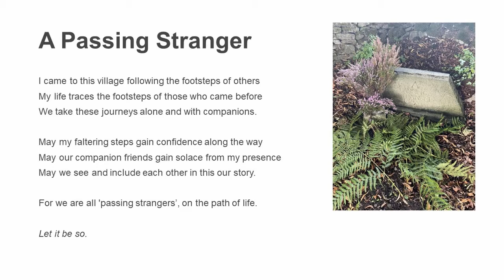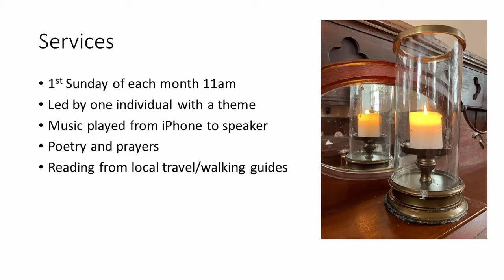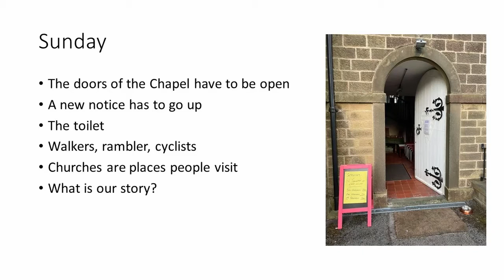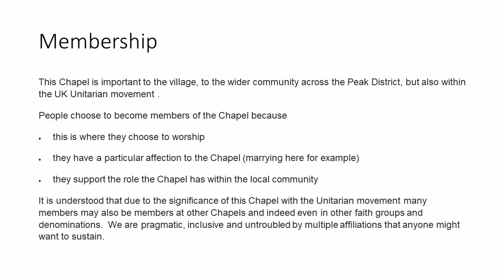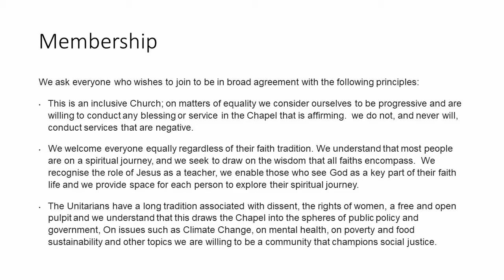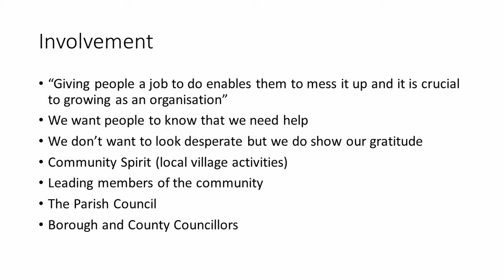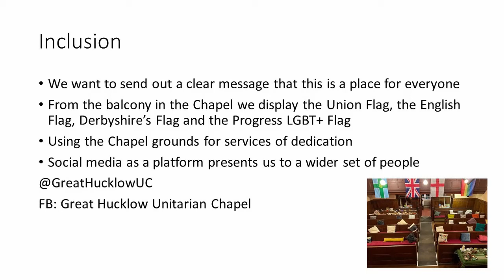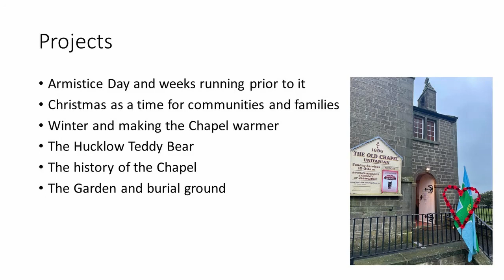Congregations in the Community: Ed Fordham's Update on Great Hucklow Unitarian Chapel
Ed Fordham presents his innovative work at Great Hucklow Chapel, full of ideas and inspiration. Hosted by Lizzie Kingston Harrison, our Congregational Connections Lead, this is a recording of Congregations in the Community online event.